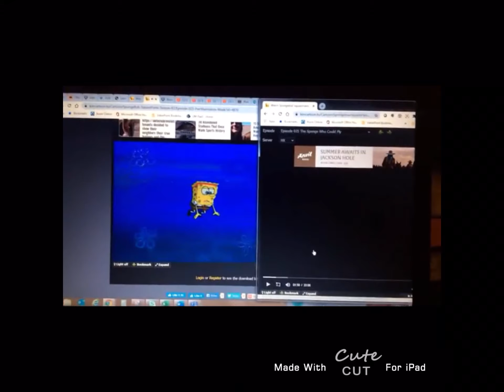January 19, 2021